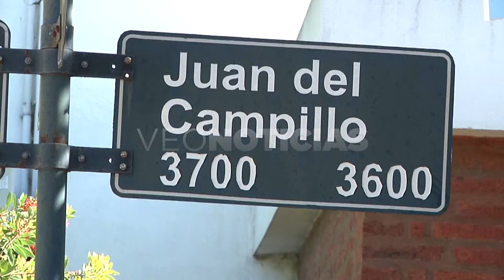Cristian Acuña - Pte. Vecinal Unión y Libertad de B° Barranquitas